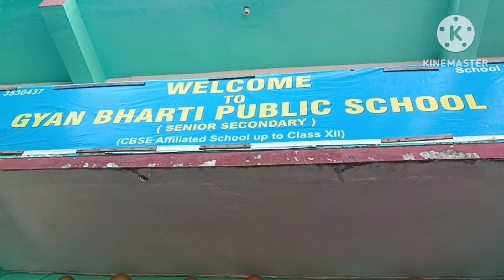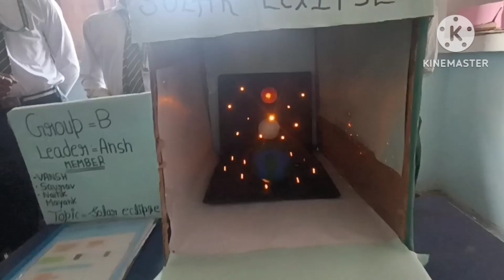विज्ञान प्रदर्शनी, प्रतियोगिता = Science exhibition in Gyan bharti public school kotdwar.